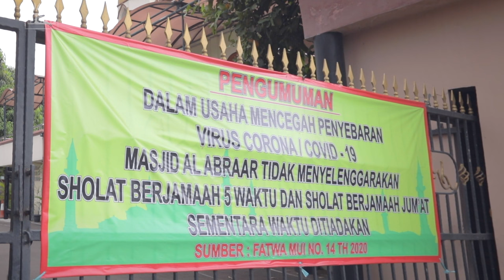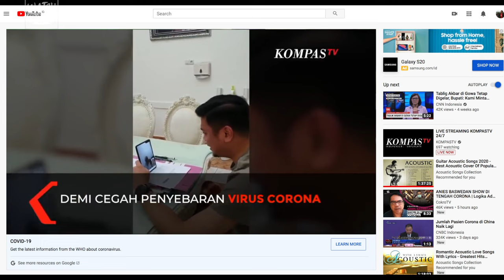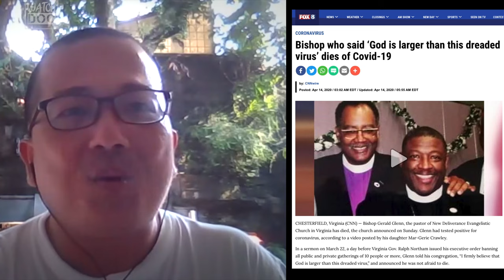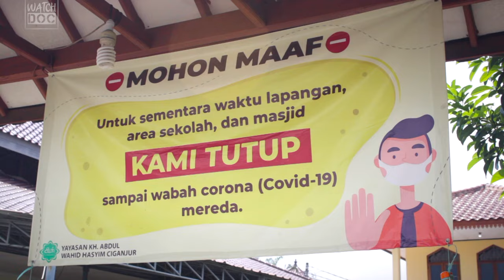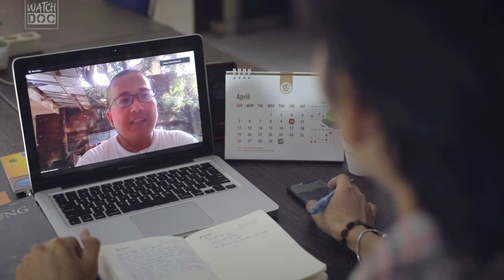AGAMA DAN WABAH PENYAKIT